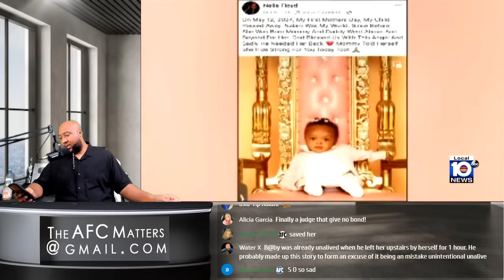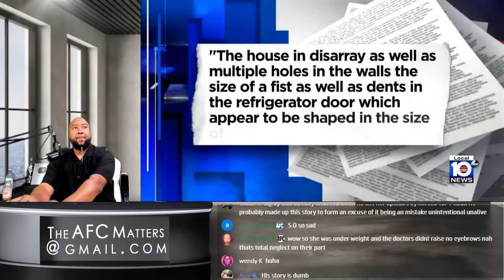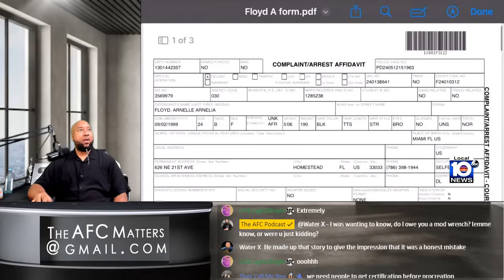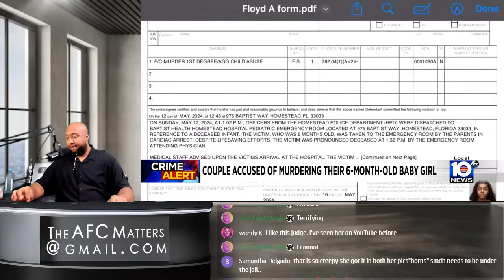Parents Charged w/Murder After Infant's Brutal Death Who Was Severely Abused